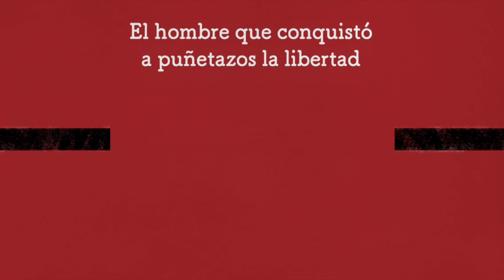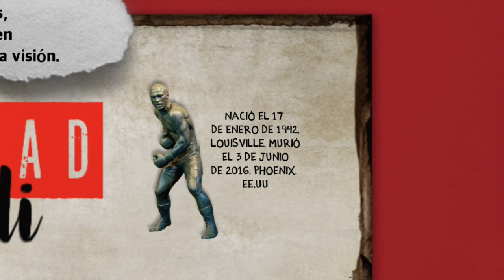Homenaje de la Rel-UITA a Muhammad Alí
Los campeones no se hacen en gimnasios, están hechos de algo inmaterial que tienen muy dentro de ellos. Es un deseo, un sueño, una visión.

Allan McDonalld – Rel-UITA